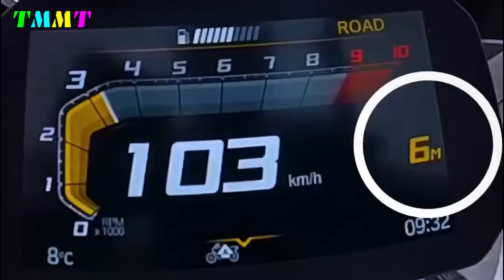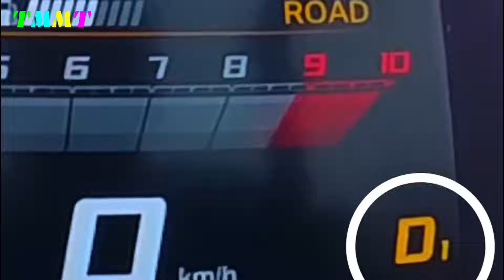2025 NEW BMW R 1300 RS LAUNCHED WITH THE NEW AUTOMATED SHIFT ASSISTANT (ASA)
2025 NEW BMW R 1300 RS LAUNCHED WITH THE NEW AUTOMATED SHIFT ASSISTANT (ASA)

BMW presented the R 1300 GS with “Automated Shift Assistant” for the first time. This new convenience function may not only be reserved for the traveling enduro GS, but will probably be used on all future R1300 models, including the BMW R 1300 RS, BMW presents the new ASA automatic transmission, which stands for Automated Shift Assistant. This device, a technical evolution of the Shift Assistant Pro, works with two electromechanical actuators that automate clutch and gear changes.